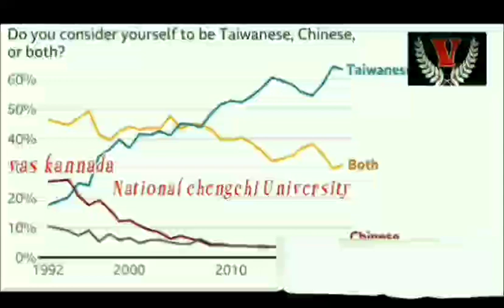ತೈವಾನ್ ಜನರು ತಮ್ಮನ್ನು ತಾವು ಯಾವ ದೇಶದ ಜನರು ಎಂದು ಹೇಳಿಕೊಳ್ಳುತ್ತಾರೆ ಚೈನೀಸ್ ಅಥವಾ ತೈವನಿಸಾ?